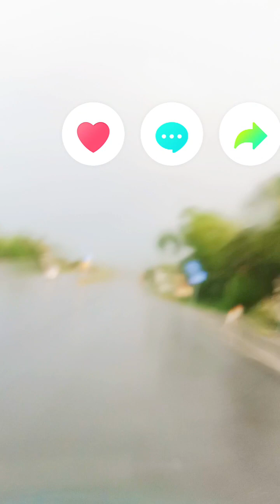ធ្វើស្រែនឹងទឹក ធ្វើសឹក ពឹងបាយ សន្តិសុខស្បៀងជាកត្តាចាំបាច់ ចប់ឥឡូវ...ខ្វះហើយ ..បានសង្គ្រោះទេ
សូមទស្សនាវីដេអូធ្វើស្រែនឹងទឹក ធ្វើសឹក ពឹង face tiktok បាយ សន្តិសុខស្បៀងជាកត្តាចាំបាច់ ចប់ឥឡូវ...ខ្វះហើយ ..បានសង្គ្រោះឬនៅ?